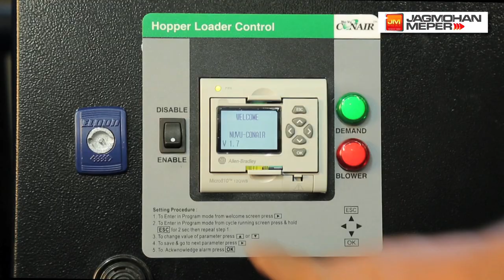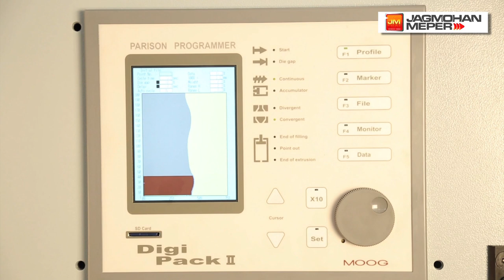JAGMOHAN AUTODEFLASHING BLOW MOULDING MACHINE - 4 CAVITY DOUBLE STATION DOME CUTTER